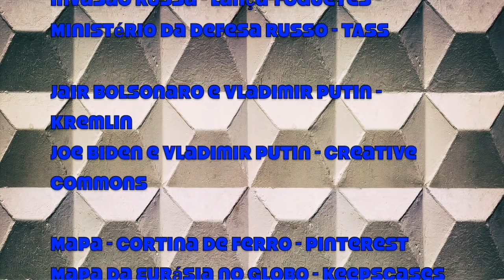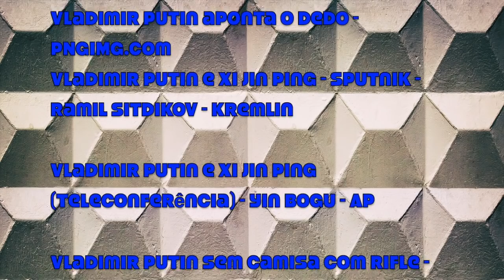A Crise Rússia-Ucrânia | Com Cristina Pecequilo | #115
A possível admissão da Ucrânia à OTAN deflagrou uma séria crise militar com sua gigantesca vizinha, a Rússia, que não a aceita.
Tropas russas foram enviadas para perto da fronteira dos dois países, iniciando exercícios militares. Espalhou-se o temor de uma invasão russa à ex-república soviética, sua vizinha. Com isso, muitas tratativas diplomáticas se iniciaram, com a participação dos grandes países da União Europeia e dos Estados Unidos.
O que explica a deflagração de tal crise? Por que para a Rússia é inaceitável a entrada da Ucrânia na OTAN? O risco de uma guerra é real? Qual o sujeito oculto dessa crise?
Para tratar desses temas, a convidada deste episódio do ForadaPolíticaNãoháSalvação é Cristina Soreanu Pecequilo, professora de Relações Internacionais da Unifesp e dos programas de pós-graduação em RI da UFRJ e Santiago Dantas.

Apoie o ForadaPolíticaNãoháSalvação e ajude o canal e o podcast a se manterem e melhorarem!
Apoiadores contarão com agradecimentos nos créditos dos episódios (claro, desde que desejem) e terão acesso a brindes digitais relacionados ao tema do canal: a política.
Há duas formas de apoiar o FPNS: tornando-se membro do canal pelo Clube dos Canais do YouTube (botão de inscrição na página do canal) ou pela plataforma de apoio Benfeitoria

Segue nossa lista de novos apoiadores, a quem agradecemos.
Márcio Bertelli
Marcelo Rubim
Rodrigo Menck
Maria Eduarda Neves
Marcos Pedro de Carvalho Lima
Marcelo Chilvarquer
Paulo Roberto Delgado
Iasmin Mendes

Leia o blog do ForadaPolíticaNãoháSalvação no site da CartaCapital!